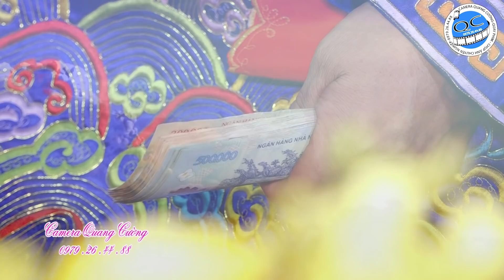Quan tuần tranh mới nhất 2019, hoai thanh, explore Vietnamese culture